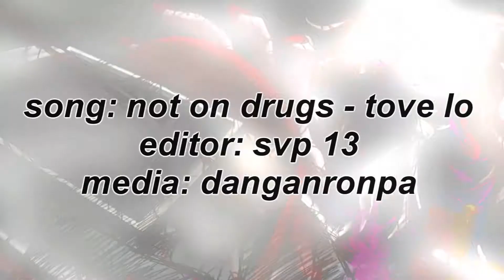⭐️ im not on drugs. ⭐️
Hii! This is my first edit on this channel so excuse some of the flaws in this video c: I'm gonna upload more anime/multifandom stuff soon :D
Info:
Editor: Sony Vegas Pro 13 + NewBlueFX Plugin
Media: Danganronpa (Junko Enoshima x Nagito Komaeda)
Layers: Bruh this needed 20 layers o.O
Time: I would say around 5 hours including breaks taken

If any of the art in this video is yours and you would like credit, please let me know! :)